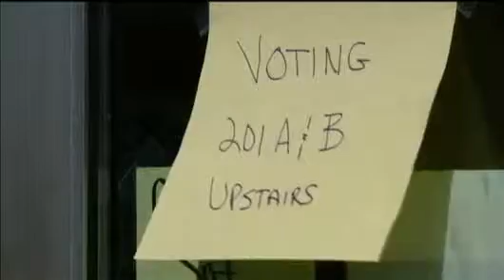Wolf Appliance Workers Re-Vote, Accept Pay Cut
Sheet metal workers at Wolf Appliance Inc. in Fitchburg voted to accept
proposed 20 percent pay cut, hoping to retain their jobs. Margo Spann
reports